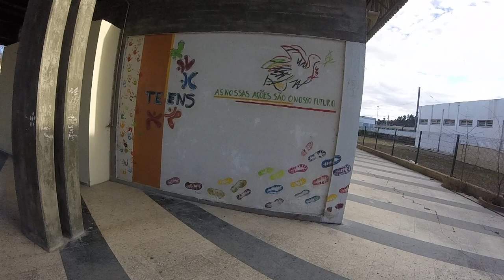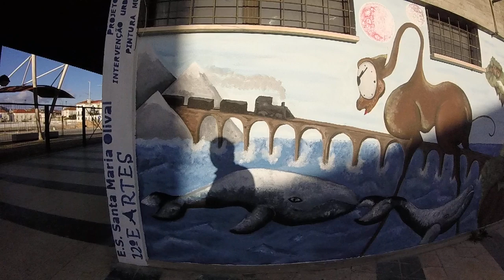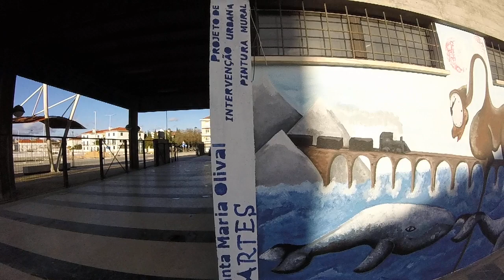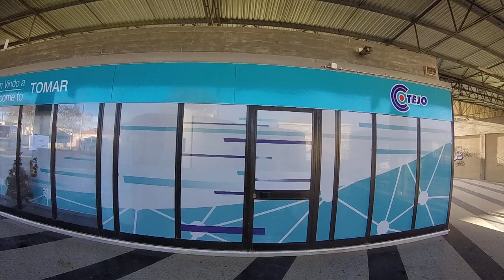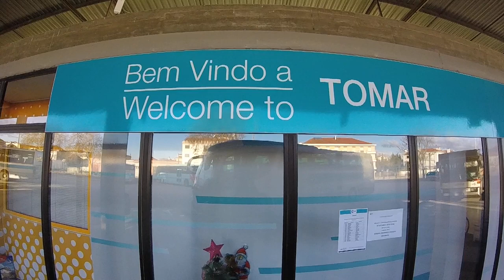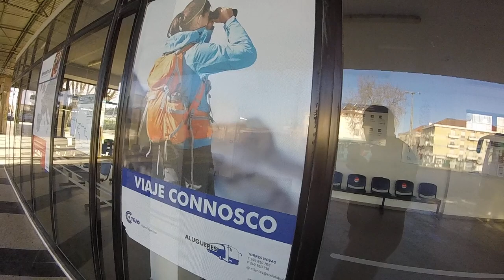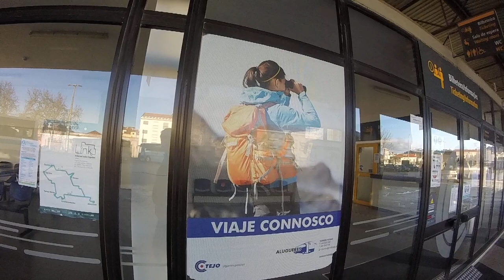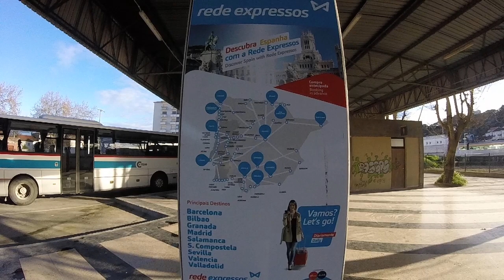Reportagem detalhada do Terminal Rodoviário de Thomar, em 2021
PT - Sétimo de dez, gravado com uma GoPro, em 720p 50fps.

EN - Detailed report of the Bus Station of Thomar, in 2021

Seventh of ten, recorded whit a GoPro Hero, in 720p 50fps.